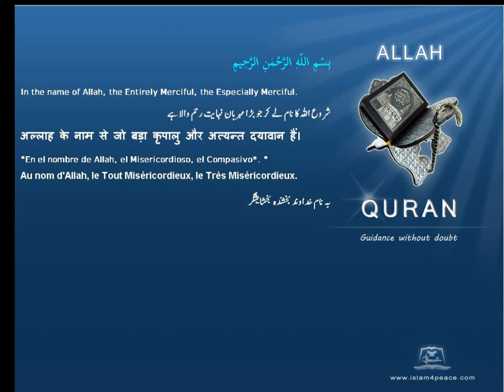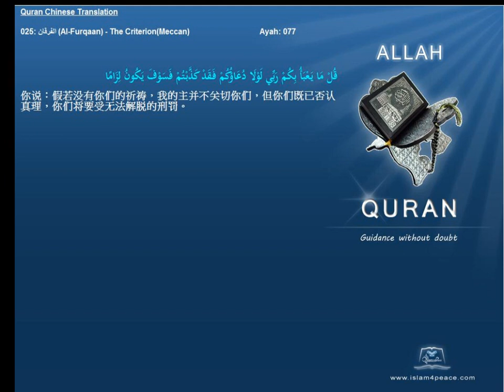Quran Chinese Only 025 الفرقان Al Furqaan The CriterionMeccan Islam4Peace com